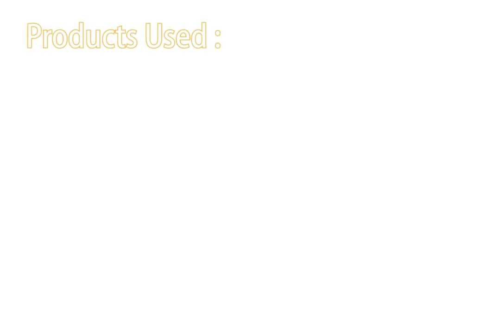Re·Design Floral Ornaments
Create gorgeous ornaments in no time using the re·design with prima Decor Transfers™! Here we added the Fuchsia Sunset transfers onto plain cream glass ornaments. Clean the ornaments well before applying the transfer to remove dust or debris for best results.

Supplies:
Plain Glass Cream Ornaments
636913-Fuchsia Sunset Decor Transfer™
Ribbon